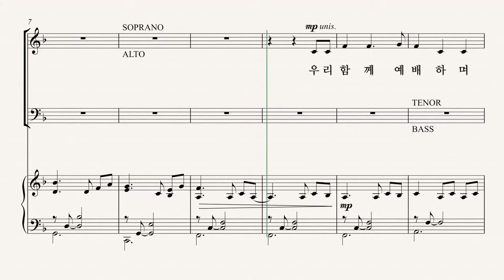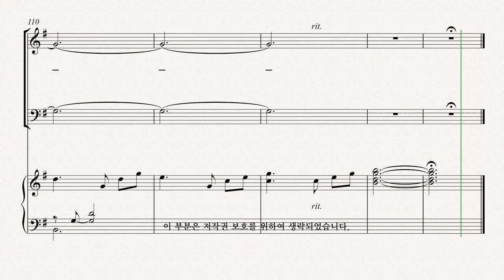[그레이스 성가 1집] DON BESIG '우리는 하나라' SOPRANO 파트 듣기